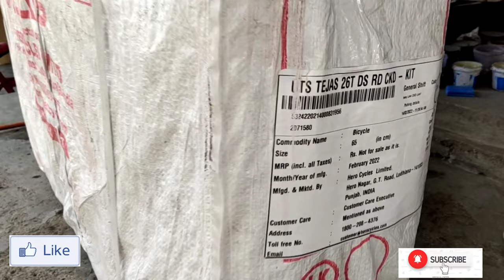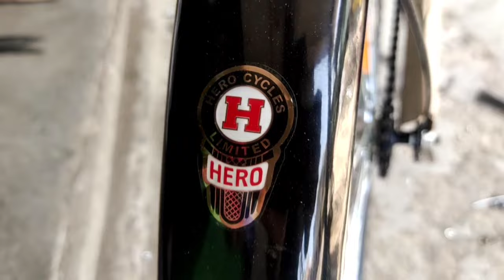Hero Tejas 26T Cycle Unboxing & Fitting